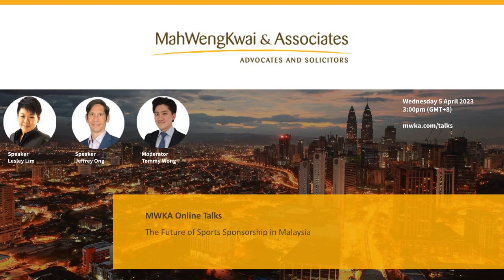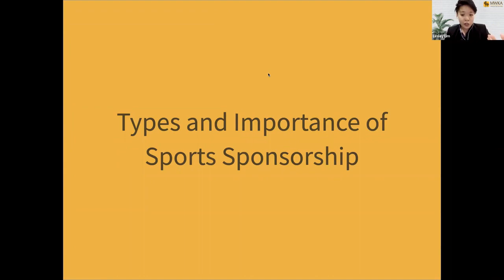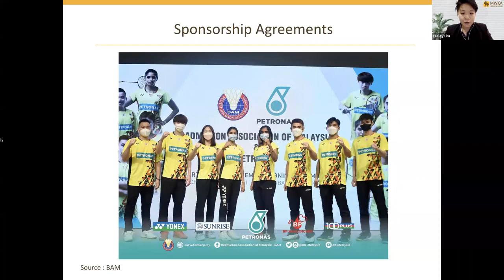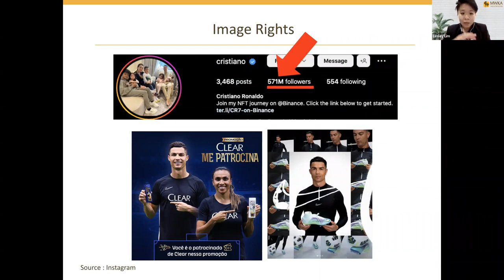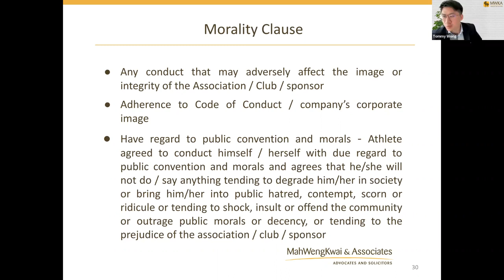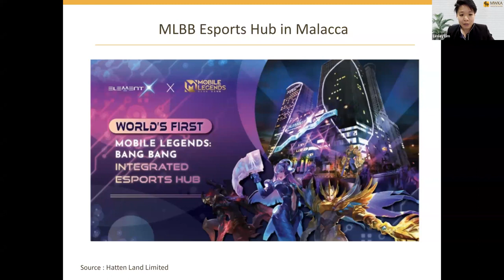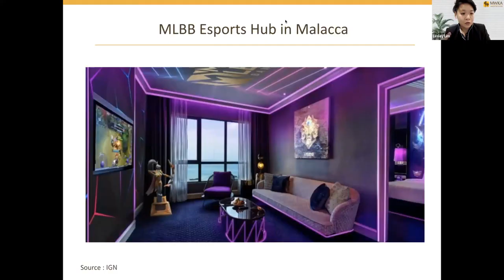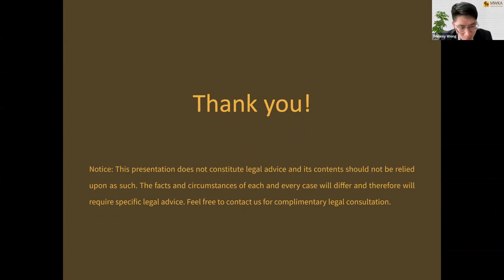The Future of Sports Sponsorship in Malaysia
This MWKA Online Talk was delivered on 5 April 2023 by Ms Lesley Lim and Mr Jeffrey Ong and moderated by Mr Tommy Wong. to register for upcoming talks.

Overview:
Are you a National Sports Association, Athlete, or Sponsor looking to learn more about Sports Sponsorship, Image Rights, and Sports Contracts? In our upcoming webinar, our speakers will provide valuable insights into different types of sports sponsorship, image rights exploitation, management, and protection, sponsorship negotiations and the future of sports sponsorship. Register now to secure your spot and gain valuable knowledge from industry experts.

Talk points:
Image rights exploitation, management & protection

Speakers:  Lesley Lim (Partner) and Jeffrey Ong (Olympian & former Sports Marketing Professional))

Moderator: Tommy Wong (Senior Associate)